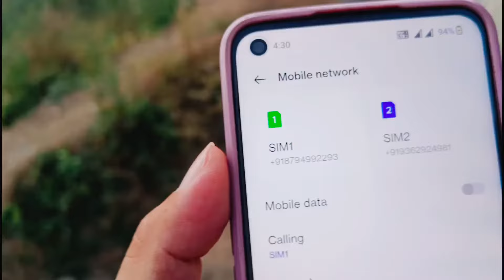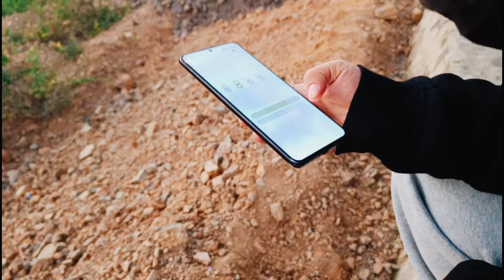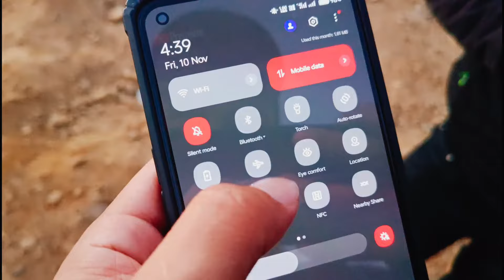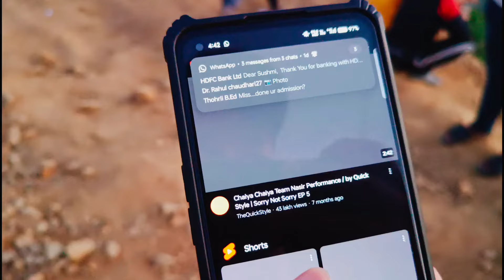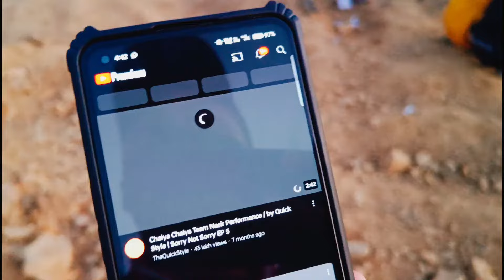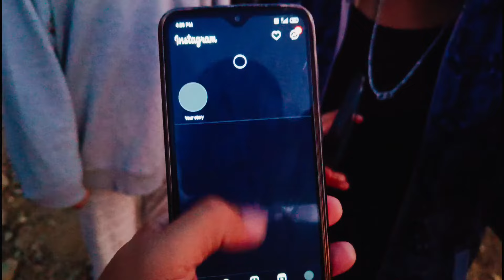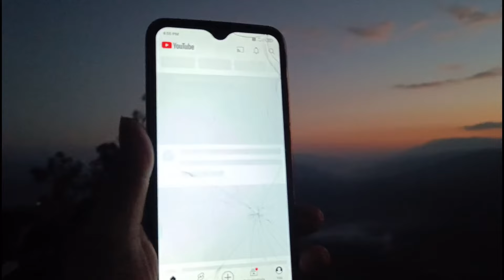Hi internet || Somewhere in Manipur 🫰